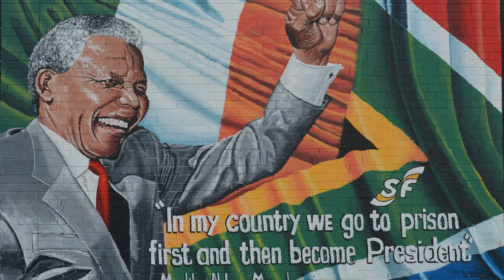Nominee | Spirited Tyffany - A Heroine's Journey | Official Docu Trailer | Tyffany Howard Films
Spirited Tyffany tells the story of successful criminal trial attorney Tyffany Howard who experiences a dark night of the soul under the disguise of depression and suicidal ideations. Rather than continue practicing law, Tyffany embarks on a spiritual journey which encompasses four years of homelessness.

Victoria Lynn Schmidt, PhD is the author of 45 Master Characters: Mythic Models for Creating Original Characters.

2022 Film Festival Awards/Other
Nominee - LA Independent Women Film Awards
Semi-Finalist - Paris Women Festival
Semi-Finalist - New York International Women Festival

ABOUT TYFFANY HOWARD FILMS:
Independent documentary filmmaker of Once A Nun Always A Medium, Created Elizabeth, & Tapping With Autism, Feminine Archetypes Across Cultures and A Journey Through Matriarchy (coming Fall 2025).

1KFLU3W6XLHNDPEQ